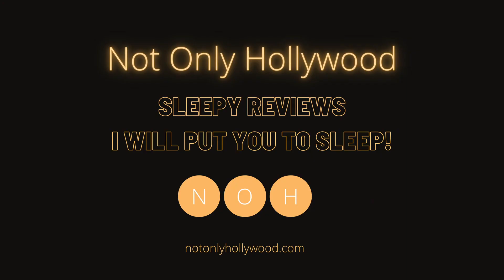Highlight Reel: Human Pork Chop (2001) | Hong Kong | Meet the yawning woman with a bad attitude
Highlight reel of Human Pork Chop (2001). I watch the movie so you don't have to waste your time.